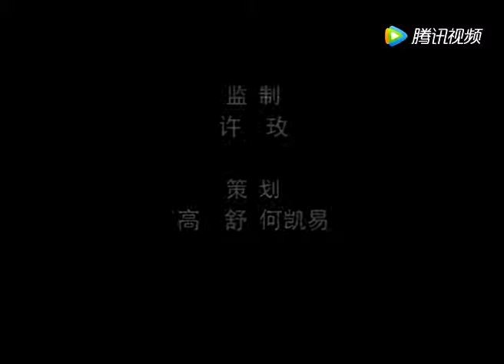复旦大学2013届本（专）科毕业生“我心目中的好老师” — 复旦大学 Fudan University